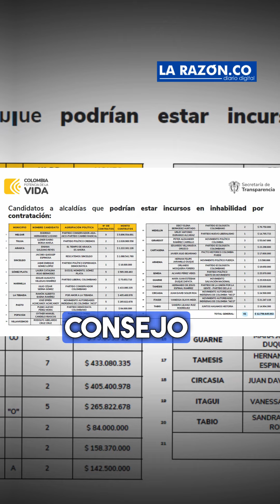MinInterior desautoriza al secretario de Transparencia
El ministro del Interior Luis Fernando Velasco, desautorizó el informe del secretario de Transparencia, Andrés Idarraga, en el que se señala que más de 500 candidatos a las elecciones del próximo 29 de octubre están inhabilitados.

¡Siempre Informando! 📢/